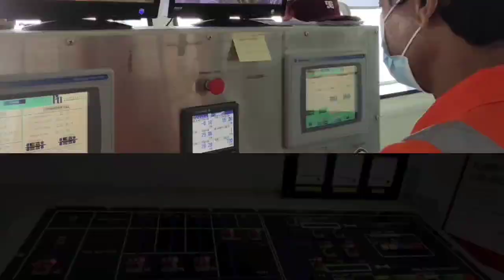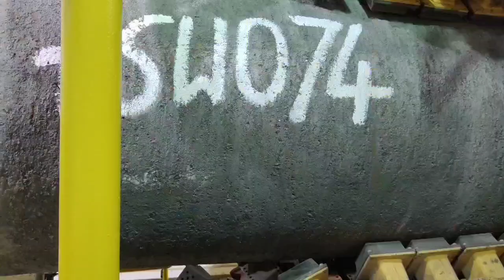Pipe Lay Barge. Leighton Eclipse 48" Pipeline